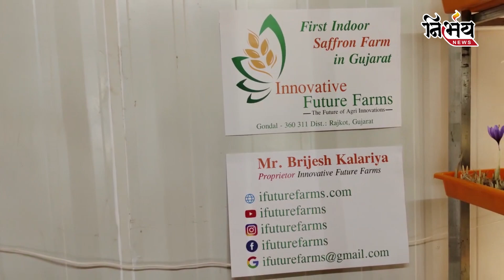ખેડૂતે કરી કમાલ! Gujarat માં સૌ પ્રથમ વખત કાશ્મીરી કેસરની ખેતી | Nirbhay News